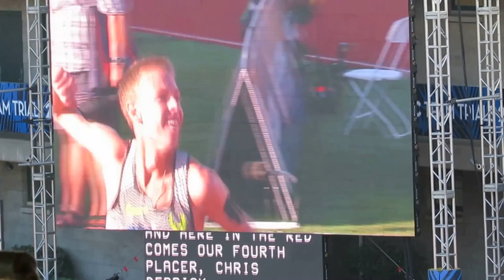Sports: USA 2016 Olympic Trials: Former Oregon Duck Galen Rupp Qualifies in Men’s 10,000m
Eugene, Oregon Tracktown USA  before the 2016 Olympics...
Galen Rupp, the London 2012 silver medalist, shown here, would  return  to Rio after taking first place in the men's 10,000 meter race in Eugene, Oregon. Rupp was actually already qualified for the Rio Olympics, the only person competing at the Track and Field trials that had  already done so. He won the Marathon Trials back in February (2016).

For Rupp, this (Friday) win was also his eighth straight US title, completing the race in 27 :55.04.  No other American has won eight straight National Titles in the race.
RIO OLYMPICS UPDATE:
RIO DE JANEIRO, BRAZIL - AUGUST 21: Galen Rupp of the United States won bronze during the Men's Marathon on Day 16 of the Rio 2016 Olympic Games at Sambodromo on August 21, 2016 in Rio de Janeiro, Brazil.

Regarding Tracktown USA 2016 (Pre-Olympics)
Shadrack Kipchirchir finished in second in the 10,000 meter race, with Leonard Korir finishing in third. The top three from the race would advance to Rio, so they would join Rupp on Team USA later in the summer.